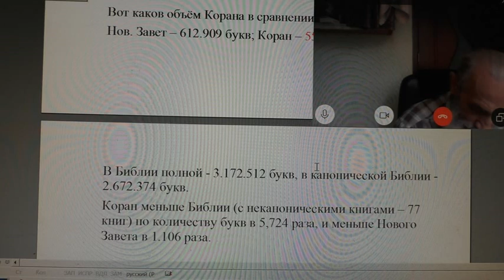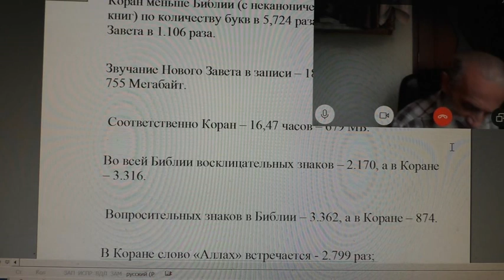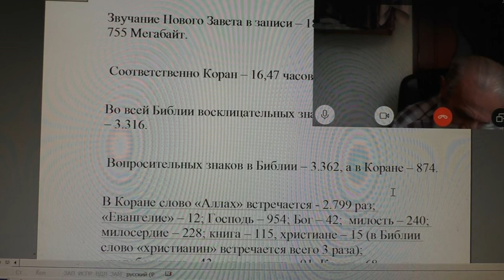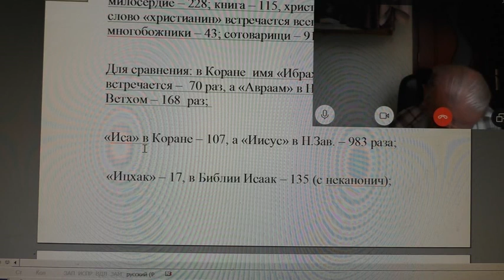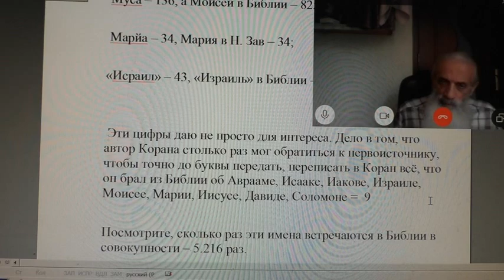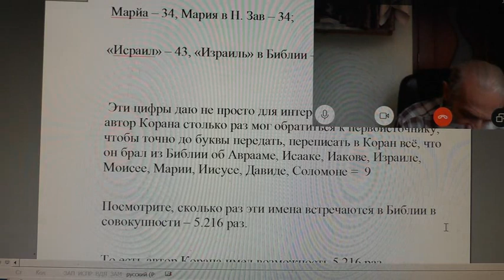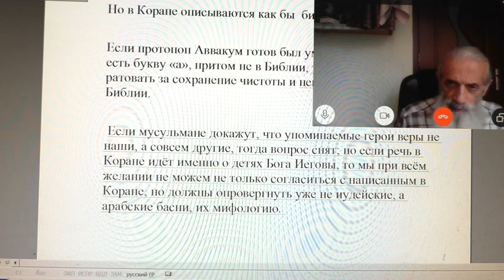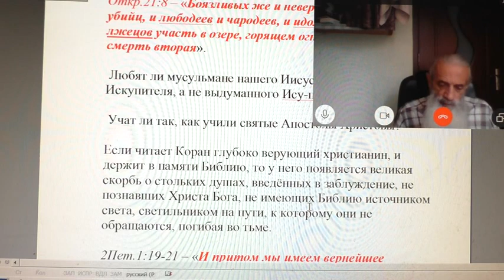О. Науму даю статистиау на святую Библию и Коран. 10. 09. 2021